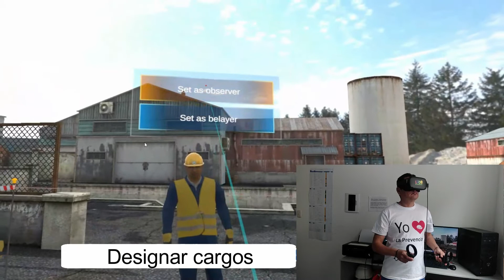Dinámica de Espacios Confinados con Realidad Virtual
Ejemplo de cómo enseñar las medidas de seguridad en espacios confinados en un ambiente controlado , mediante un entrenamiento inmersivo con realidad virtual.

Si quieres aprender a crear tus propias dinámicas tenemos un Libro y un Curso en el que te enseñamos nuestra metodología. Estamos en 15 países de Latinoamérica y España

En LudoPrevención somos especialistas en Capacitaciones de Seguridad y Salud en el Trabajo de forma innovadora, aplicando la Andragogía, la Lúdica, juegos de mesa, juegos de roles, gamificación y storytelling.

Los trabajadores que participan de nuestras Capacitaciones en Seguridad y Salud en el Trabajo aprenden mientras se divierten.